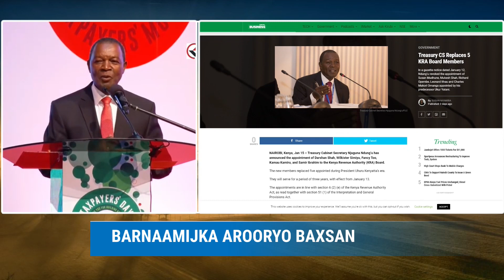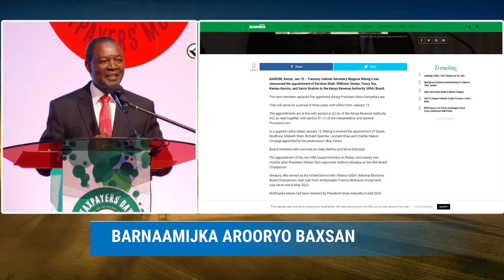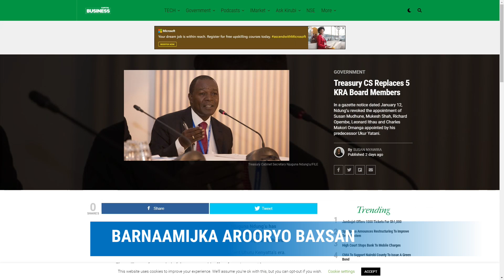Barnaamijka Arooryo Baxsan Shakaal Tv & warbixinadii ugu dambeeyay 17-1-2023.